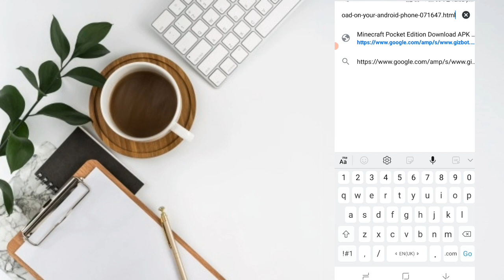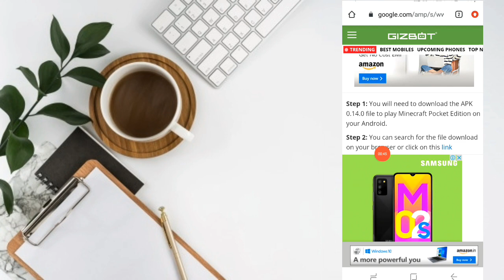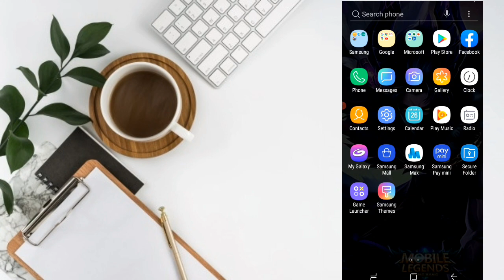How to download & install Minecraft for free on android (2021)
In this video, m gonna show u how to download and install minecraft for free on android.

minecraft mobile pe kaise khele
minecraft mobile pe
minecraft pe mobile gameplay
minecraft pe mobile kaise banaye
minecraft pe mobile legends
minecraft pe mobile mods
minecraft pe mobile servers
minecraft pe mobile multiplayer
minecraft pe mobile shaders
minecraft pe mobile pvp
how to download minecraft on
android high graphics
android 1.16.4
android bug wheel
android in malayalam
android no lag
android 1.16.4 pocket edition
android 1.16.4 pe
android 1gb ram
android 5.1.1
how to download minecraft pocket
edition for android
how to download minecraft java
edition in android
edition on android bug wheel
how to download minecraft mods
on android 1.16.4
edition in mobile
how to download minecraft
baby mod
bedrock on pc
cave update
how to download minecraft in
android with high graphics

THANK YOU AND BYEE BYEE